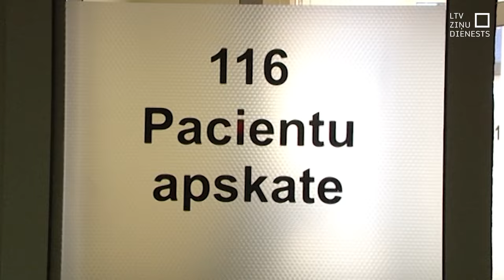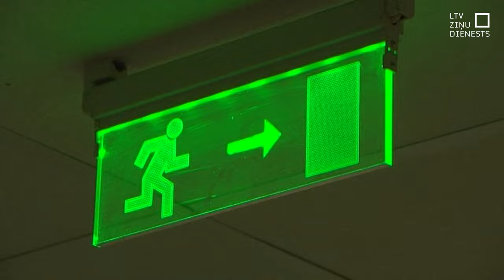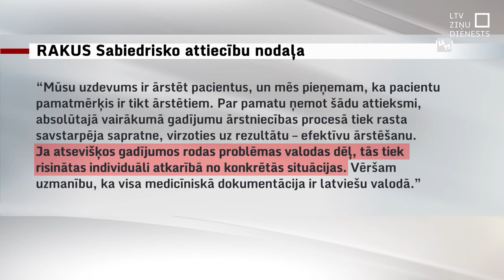Jaunie ārsti aicina slimnīcas ievērot valsts valodas likumu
Arvien vairāk jauno ārstu vēlas runāt par tiesībām darba vidē sazināties valsts valodā. Liela daļa jauno speciālistu, kuri dzimuši pēc neatkarības atgūšanas, ne vien nerunā krievu valodā, bet to pat nesaprot. Taču pēc studijām daļa nonāk ārstniecības iestādēs, kur saziņa ar kolēģiem mēdz notikt krieviski. Viņi aicina apzināties, ka tas rada riskus pacientiem. Slimnīcu vadību gatavs uzrunāt arī veselības ministrs, kurš uzsver – tā ir nopietna problēma, kas jārisina.